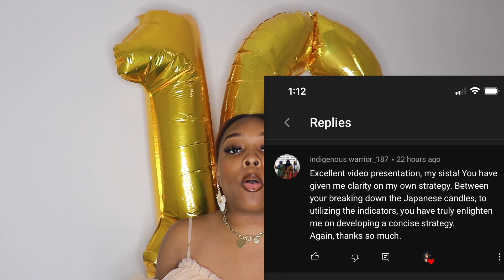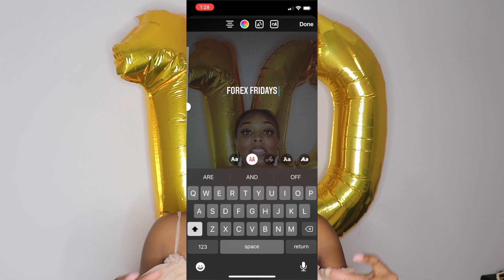Forex Trader/Pharmacy Student Gives Away $100 | 10K Subs GIVEAWAY | Trading Forex | Closed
Hey guys! In today’s video, I will give you all the tips to be apart of this GIVEAWAY {CLOSED}! I hope you enjoy watching and find this video helpful :)

INVESTMENT LINKS:
Robinhood Link: Join Robinhood with my link and we'll both get a free stock 🤝

🎶 MUSIC 🎶
Artist: BMG Lamaar L

My name is Samara and I am a student pharmacist at Florida A&M University. My channel consists of different content such as hair tutorials, pharmacy, and other relatable topics!